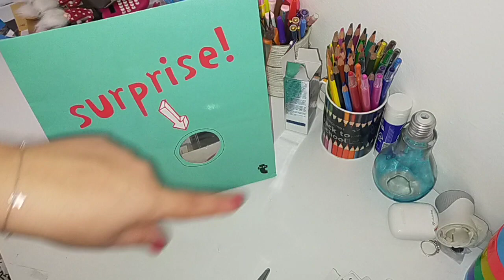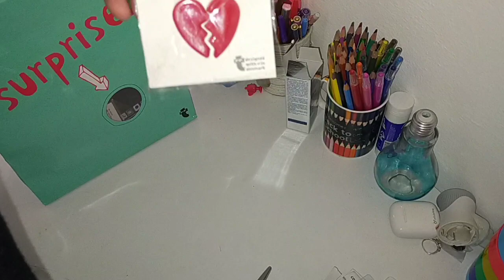Apriamo un altra MERAVIGLIOSA busta sorpresa di Tiger 🤭